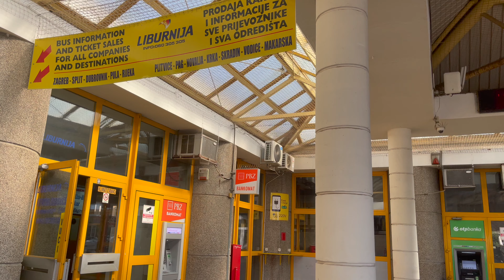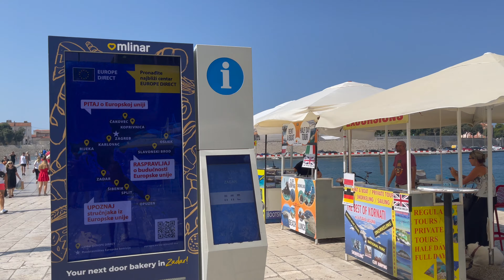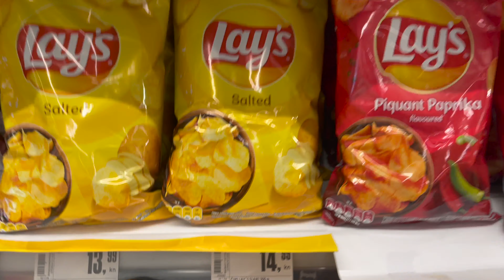ZADAR Walking in ZADAR / Croatia 🇭🇷- AUGUST 2022 - 4K ZADAR, Croatia - Things To Do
Walking in ZADAR / Croatia 🇭🇷- AUGUST 2022 - 4K
Zadar (Italian: Zara) / Croatia is a city located in northern Dalmatia on the Adriatic Sea. Zadar is the oldest continuously inhabited Croatian city. In 2016 Zadar won a contest for the European Best Destination. Its Venetian city walls are inscribed on the UNESCO World Heritage List.
Zadar is one of the most popular Croatian coastal cities and I can’t wait to show you The Best Things To Do in Zadar, Croatia
We recently visited the incredible city of Zadar. Full of history, charm, beauty, and the most unique music in the world! Zadar is home to the incredible sea organs, where the movement of the waves makes music.

If you have any questions about Zadar, leave them in the comment section. Also share your thoughts, your ideas and your experience about Zadar.